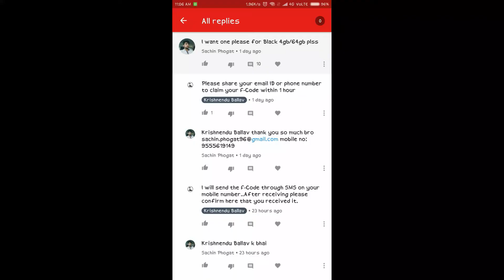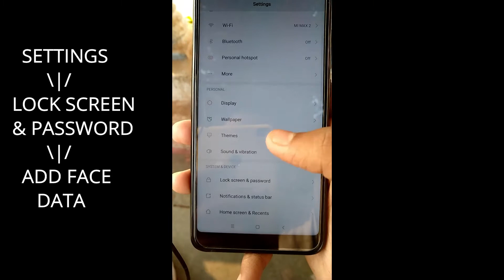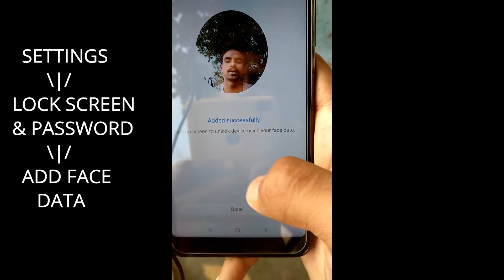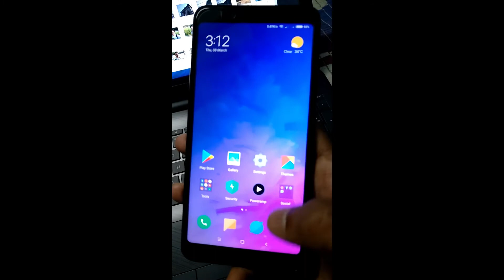REDMI NOTE 5 PRO FACE UNLOCK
REDMI NOTE 5 PRO FACE UNLOCK SETUP WITH FULL TUTORIAL...

STEPS :-
SETTINGS -- LOCK SCREEN & PASSWORD -- ADD FACE DATA